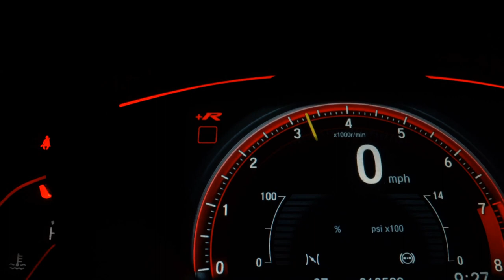VOLKSWAGEN AMAROK - 2021 - Santo André/SP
NOSSA MISSÃO NA MELATTI IMPORTS É REALIZAR SEMPRE O MELHOR NEGÓCIO JUNTO AOS NOSSOS CLIENTES, CONSEGUINDO ASSIM, FORTES LAÇOS DE CONFIANÇA E AMIZADE. TRABALHAMOS COM VEÍCULOS SEMINOVOS, ZERO KM E BLINDADOS DE TODAS AS MARCAS, TODOS COM PROCEDÊNCIA E GARANTIA. DESSA FORMA, SERÁ MUITO FACÍL VOCÊ ENCONTRAR O AUTOMÓVEL PERFEITO PARA SUAS NECESSIDADES.
MELHORES TAXAS DO MERCADO, TRAGA SUA FAMILIA PARA FAZER UM TEST-DRIVE EM NOSSA PISTA.
VENHA NOS VISITAR, SERA UM PRAZER EM ATENDE-LOS.
ME COLOCO A DISPOSICAO PARA QUALQUER DUVIDA.

Veículo: VOLKSWAGEN / AMAROK 3.0 V6 TDI HIGHLINE EXTREME CD 4MOTION
Ano: 2021/2021
Combustível: DIESEL
Portas: 4 PORTAS
Câmbio: Automático
Cor: PRETA
KM: 17.135

✅ Air Bag
✅ Alarme
✅ Ar Condicionado
✅ Ar Quente
✅ Capota Marítima
✅ CD e MP3 Player
✅ CD Player
✅ Desembaçador Traseiro
✅ Direção Hidráulica
✅ Farol Xenônio
✅ Freio ABS
✅ GPS
✅ Retrovisores Elétricos
✅ Tração 4x4
✅ Travas Elétricas
✅ Vidros Elétricos
✅ Kit Multimídia
✅ Trio Elétrico
✅ Piloto Automático
✅ Farol de Neblina
✅ Entrada USB
✅ Cartão SD
✅ Bluetooth
✅ Porta Copos
✅ Bancos Elétricos
✅ Direção Elétrica
✅ Câmbio no Volante (Borboleta)
✅ Engate
✅ Sistema ISOFIX
✅ Console Central
✅ Estribo
✅ Protetor de Cárter
✅ Rádio USB
✅ Santo Antônio
✅ Som Original